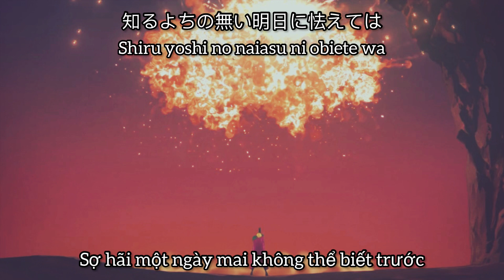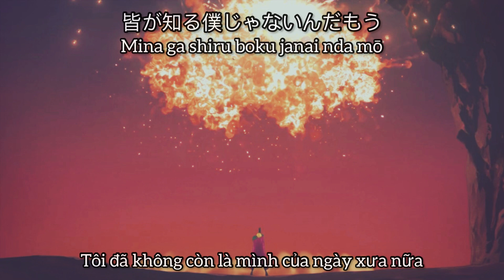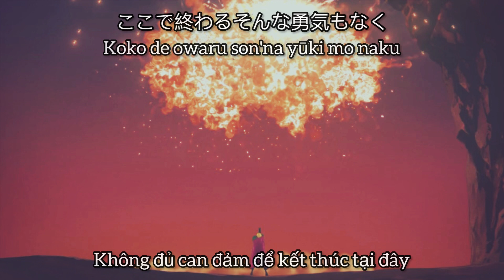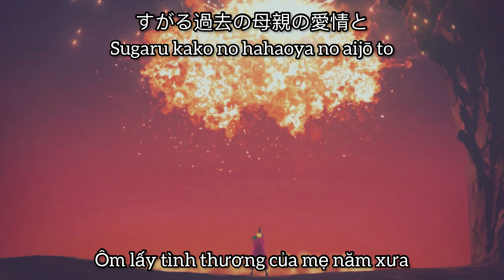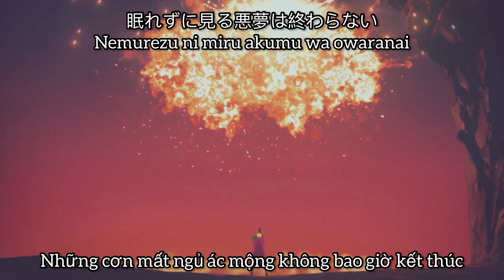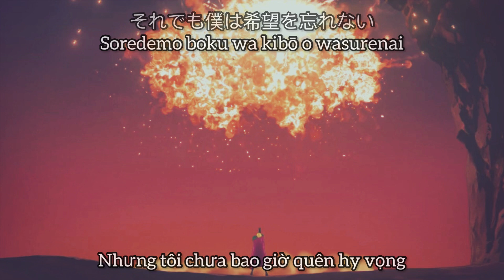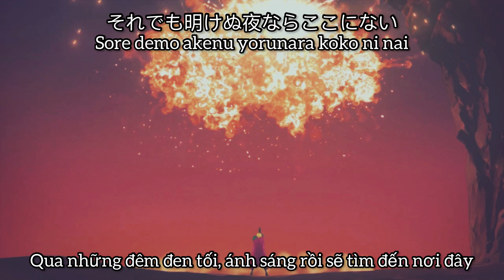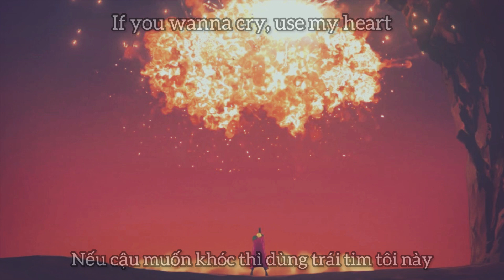(Vietsub/Rom/Kan) TOMBII - Kvi Baba (Trigun Stampede Opening)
TOMBI - Kvi Baba (Trigun Stampede Opening)

Lyrics:
Chirigami no you ni chirabatta namida
Shiruyochi no nai asu ni obiete wa
Ikikaeri onaji hi o noborikudari
Shinsenna asa nara konakatta
Ochitsuku riyuu nado
Ochiyuku made no kiyasume de shika nai ndaro
Mina ga shiru boku janai nda mou
Moroi yoroi o nugisutete

Ushinaitakunai
Kore ijou no ai
Ushinaitakunai
Kyou to asu no sakainara imada naku
Nemurezu ni miru akumu wa owaranai
Soredemo boku wa kibou o wasurenai
Soredemo akenu yoru nara koko ni nai

Tashikana koto o mae ni ushirometaku
Itsuwari toshite nige saritai ndarou
Ishiki nomi de ishinaraba mou naku
Shisha to jibun ni chigai wa nakatta
Koko de owaru sonna yuuki monaku
Inochigake de mamoru mono monaku
Sugaru kako no hahaoya no aijou to
Sosogu wazukana suki janai arukouru

Ushinaitakunai
Soredemo akenu yorunara koko ni nai

Ima boku ni demo hitotsu dekiru nonara
Kono inochi ga moetsukiru made no ma
Dare ka no kurayami no naka
Chiisana tomoshibi to naritai

Koko ni nai koko ni nai

If You Wanna Cry
Use My Heart
Use My Heart